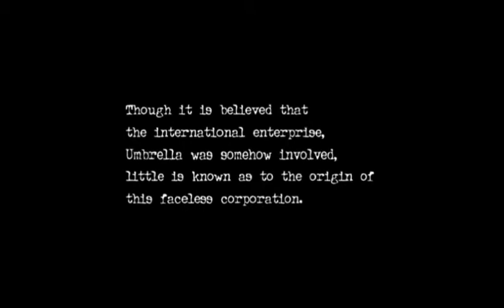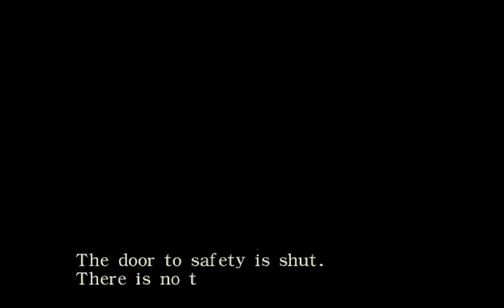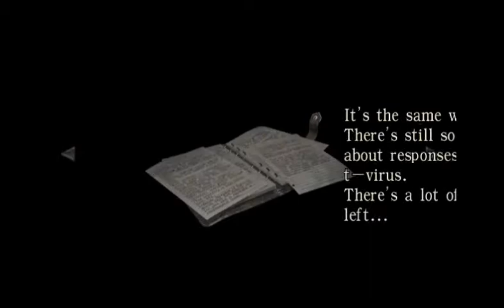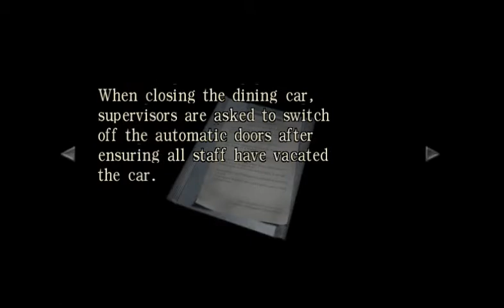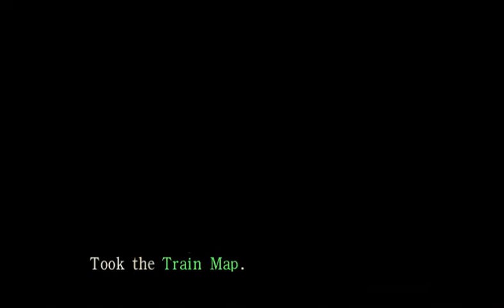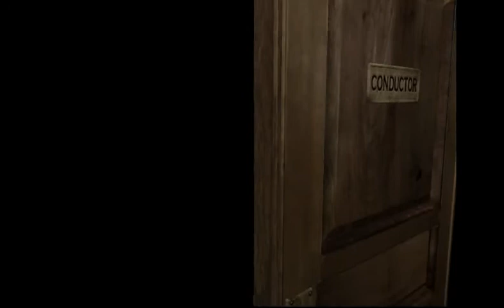Resident Evil 0 Dolphin r7417 Gameplay Part 1 Boss: Scorpion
Okay I'm back with another Resident Evil Gameplay, this time it's Resident Evil 0. Why another Resident Evil? I actually was thinking of doing Deathspank, Devil May Cry 4 or Resident Evil 5. But I decided to play Resident Evil 0 to test out the Dolphin r7417 Gamecube/Wii emulator. And so far it's doing great! Not perfect, but still great! Since I am using an emulator, expect some video and sound glitches.

This particular Resident Evil game is the only one in the main series that I haven't played yet because I don't own a Gamecube. Okay so I haven't played the Resident Evil Remake as well but that just basically the same storyline as the first Resident Evil game. It's nice to go back to the same old survival-horror style of gameplay. As we all know, the last two games were more on the action side. Here we play as Rebecca Chambers and Billy Coen as we discover the events prior to the first Resident Evil Game.